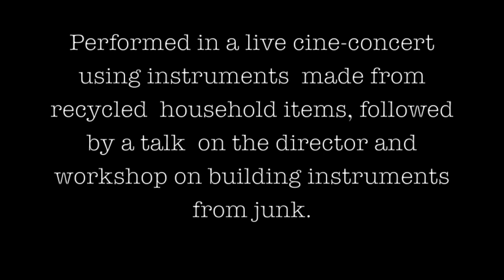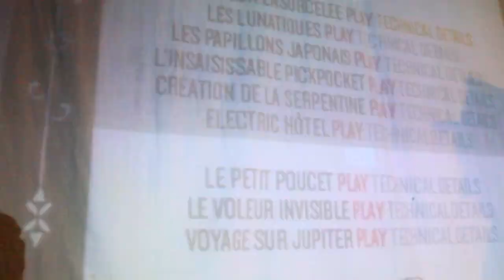Junkestra Final Film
1908 Segundo De Chomon Film, performed by the Junkestra all with homemade instruments built with recylced items.  All music is originally composed and performed in tandem with the projected film.